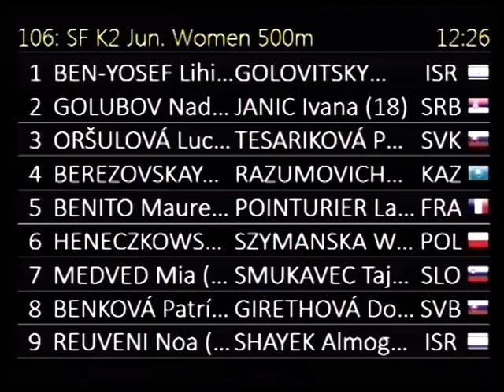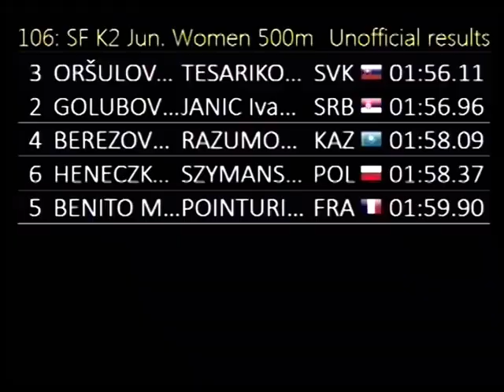106 K2 Jun Women 500m SF